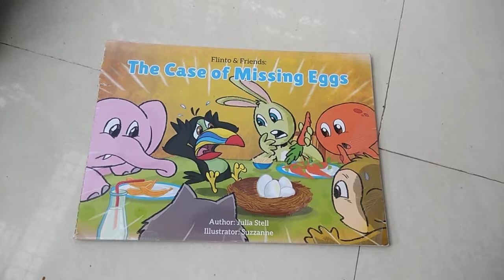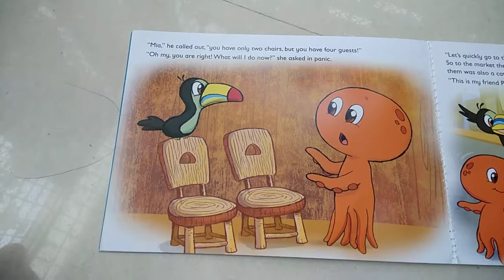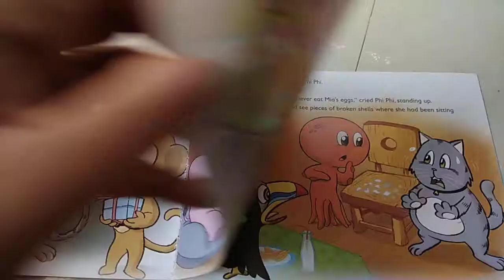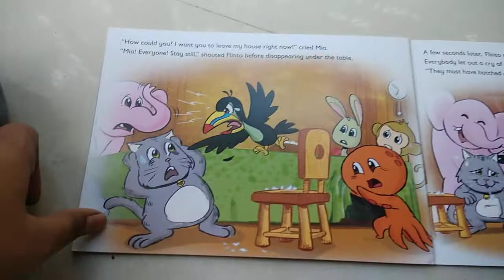story reading - Flinto and friends - The case of missing eggs